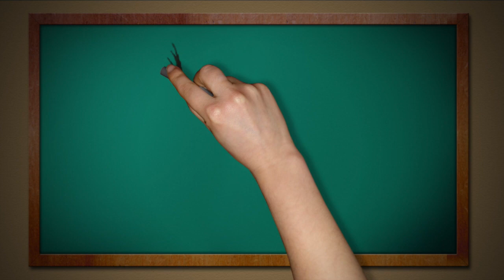SUP Lesson May 28th- Joel Weber and family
This video is about SUP Lesson May 28th- Joel Weber and family